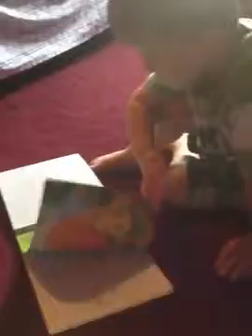The Lion and the Mouse